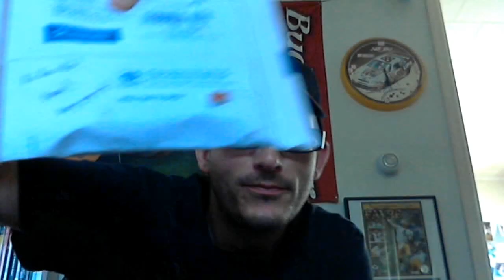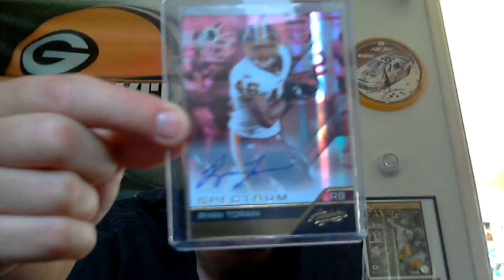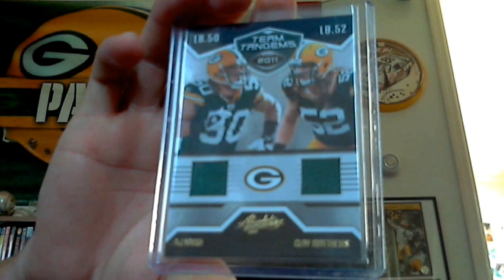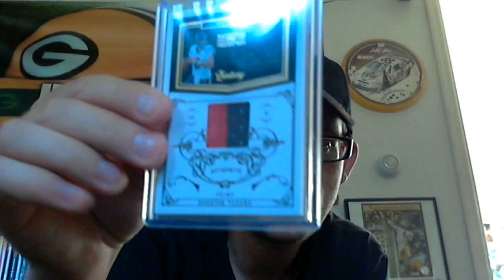Panini redemption, Ebay and a Kenny G sighting!!!!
Green and Gold Forever!!!